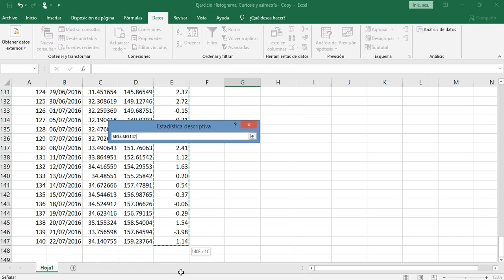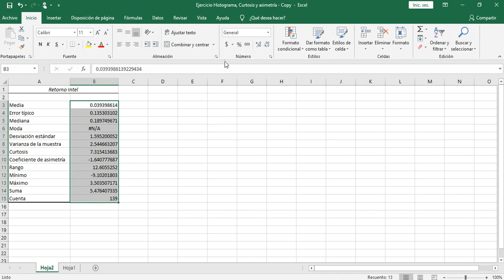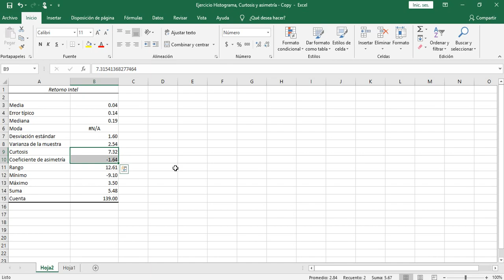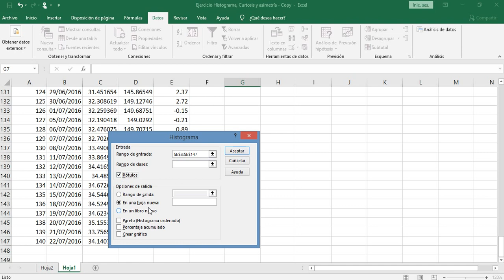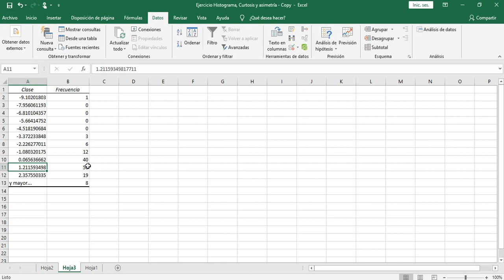Ejercicio Histograma y Asimetría Parte 1